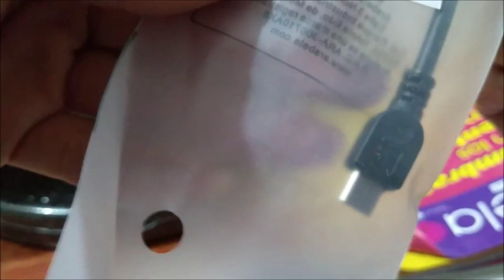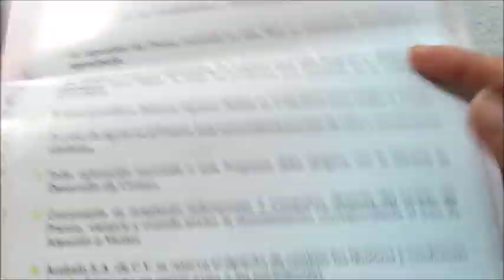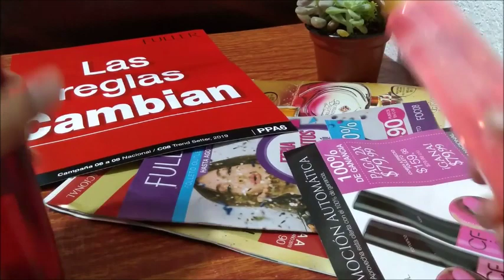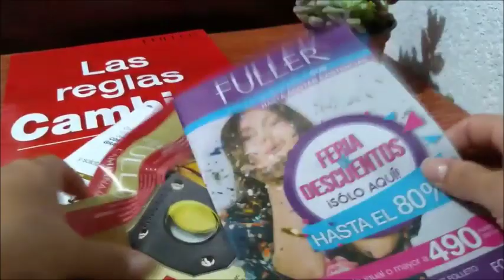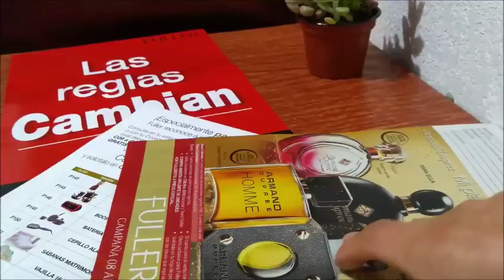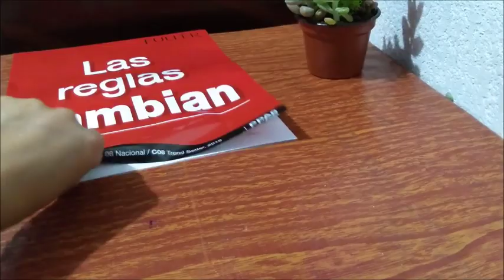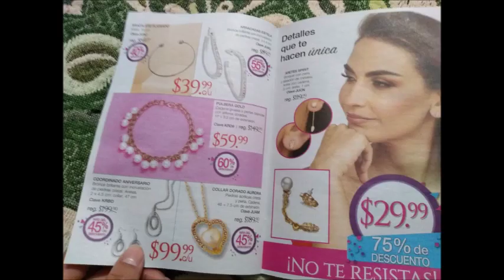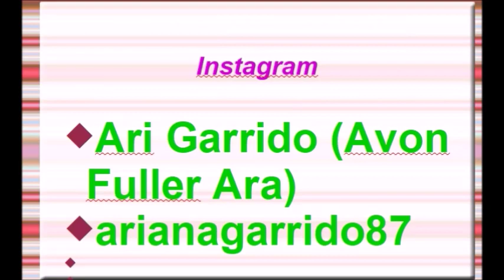UNBOXING/PEDIDO ARABELA C15 JADE C16 Y FULLER C6